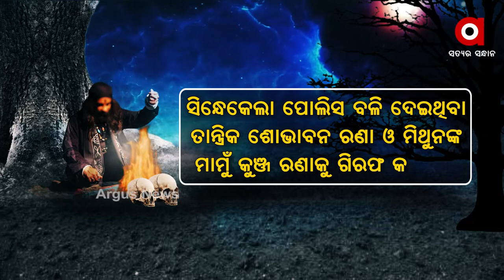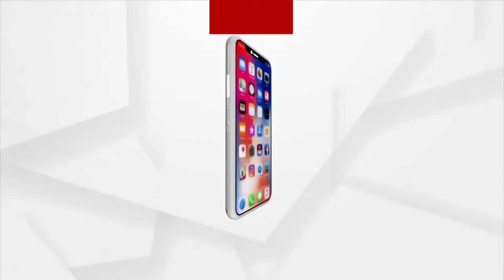ରାକ୍ଷସ ପାଲଟୁଛି ମଣିଷ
ବିଜ୍ଞାନ ଯୁଗରେ ଗୁଣି ଗାରେଡି I ରାକ୍ଷସ ପାଲଟୁଛି ମଣିଷ...କାହାର ଜୀବନ ନେଲାଣି ତ... ତ କିଏ ଭିଟାମାଟି ଛାଡୁଛି...